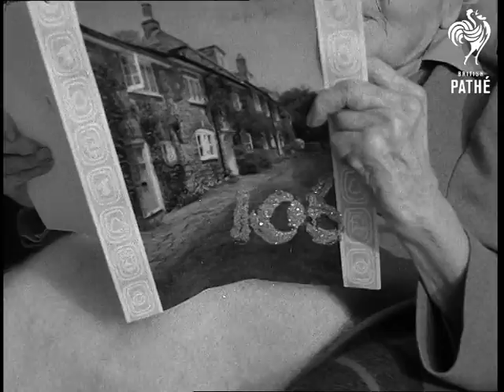106 Year Old Woman (1970)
106 year-old woman. Hammersmith, London.

CU Miss Jessie Major, seated in armchair, looking at one of her birthday cards for 106th birthday. At Stewart's Lodge, Battersea. Pan down to show card she is looking at with 106 on it. GV Lady Mayoress of Hammersmith talking to Jessie.

GV Hall with people seated for party. SV Man opening champagne bottle. Cork pops. Pan to Jessie laughing and talking to Lady Mayoress. CU Jessie. GV Ladies wearing very old fashions. GV Ditto, ladies walking across bridge. SV Women walking about with old fashions on (library footage). CU Champagne being poured. GV Hall as people stand and toast to Jessie. CU Jessie, after the toast.
 FILM ID:2241.11